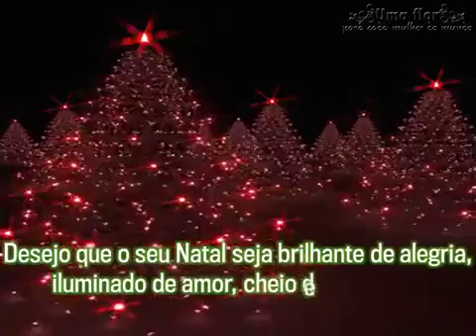Natal e legal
Natal